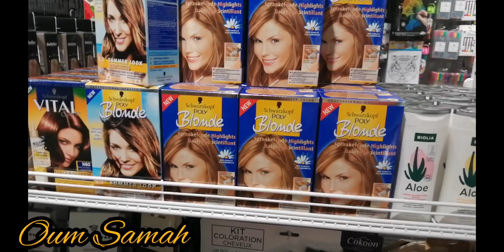جولة في متجر C'est deux euros#مشترياتي